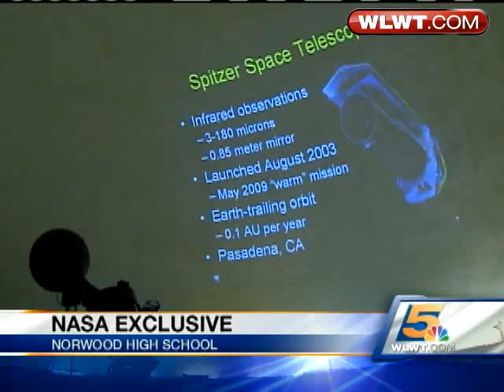Norwood Students Explore Galaxy With NASA Tools